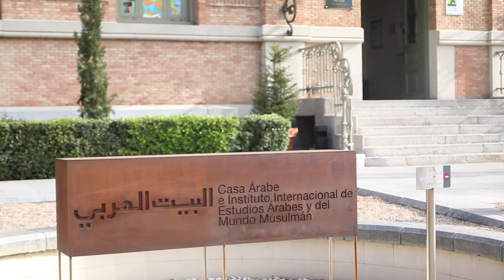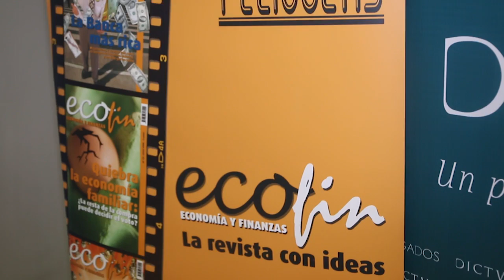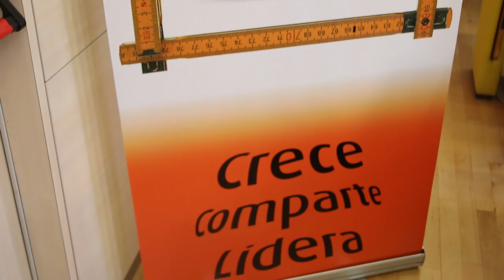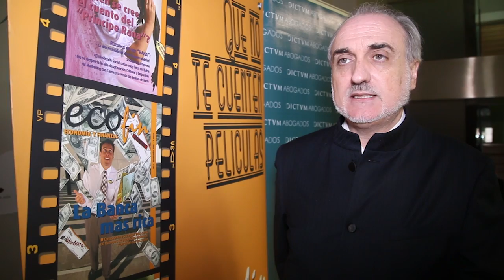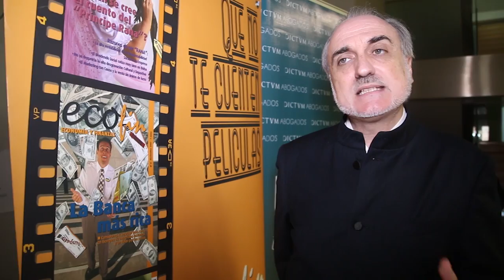Si buscas financiación hay alternativas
Foro ECOFIN convocó un InnoDay sobre las oportunidades que el Crowdfunding aporta a inversores y empresarios para generar una financiación alternativa a la banca. Mejores condiciones de rentabilidad y seguridad que están haciendo emerger un nuevo sector financiero y dan un fuerte impulso a las nuevas ideas.